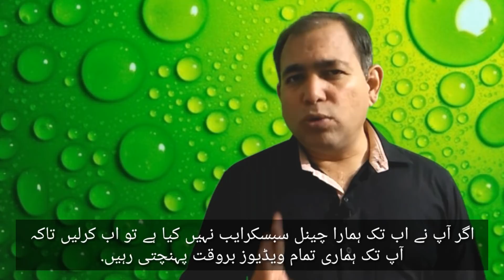2 Khoobyan her bachy mae honi chaheyen, khaas tor per larkyon mae.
This video explains two researches that may help your child lead a happy, contentd and successful life.